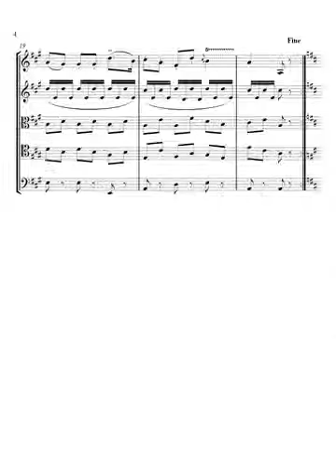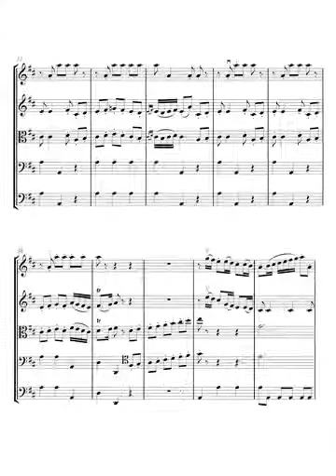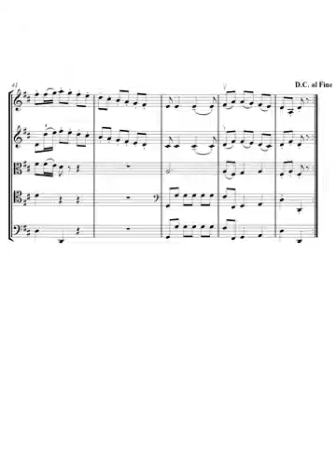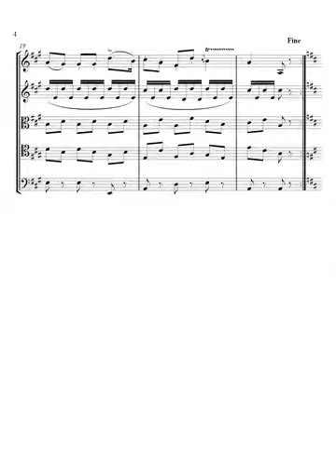Boccherini. Minueto del quinteto Op. 11 nº 5. Partitura y Audición